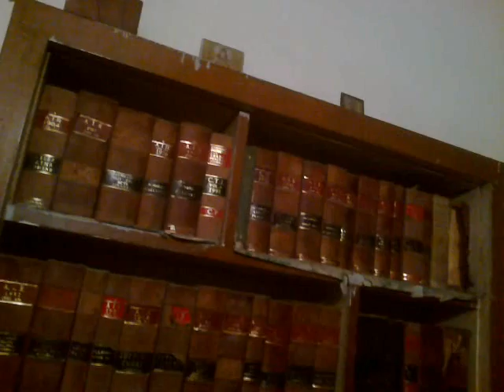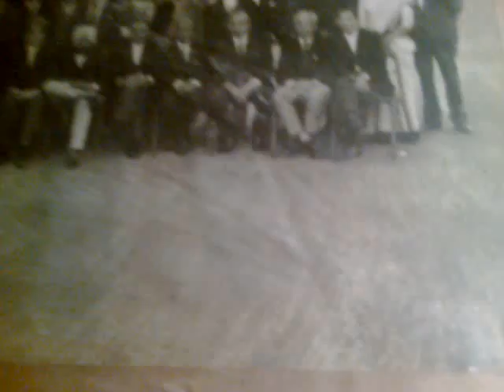Horror at study